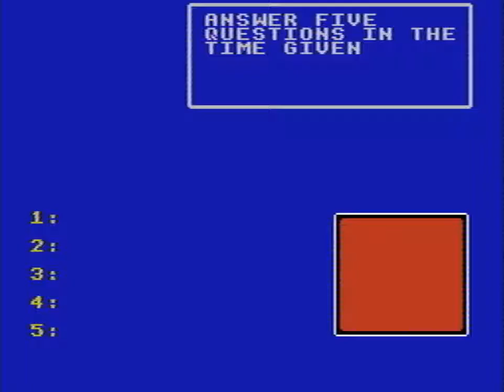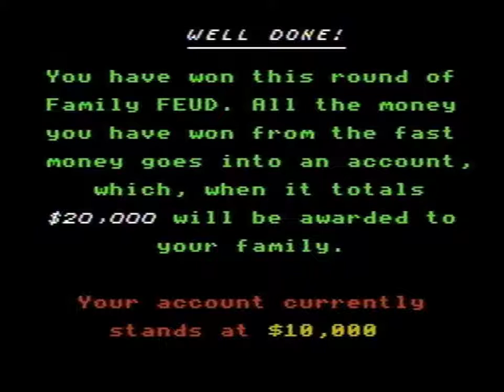Team Nalwonk Plays Family Feud - Part 2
A Travis vs Nalwonk rematch.  Can Nalwonk defend his title?